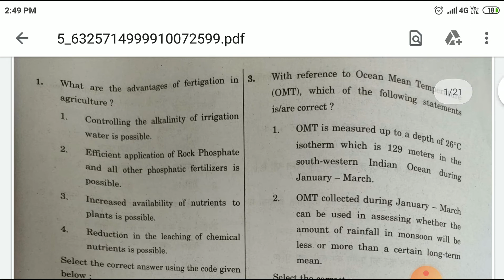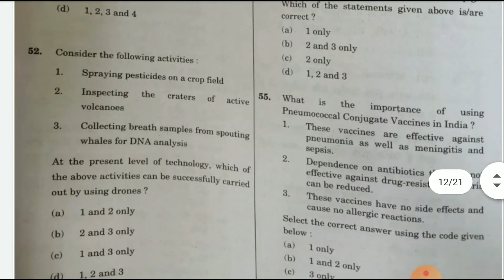UPSC PRELIM EXAM QUESTION PAPER 2020